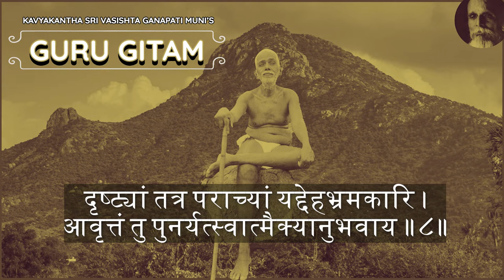Guru Gitam | With Lyrics | Prayer to Bhagavan Sri Ramana Maharshi By Kavyakantha Sri. Ganapati Muni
(With Subtitles) This "GURU GITAM" is a Sanskrit Hymn composed by Kavyakantha Sri Vasishta Ganapati Muni in praise of Bhagavan Sri Ramana Maharshi.